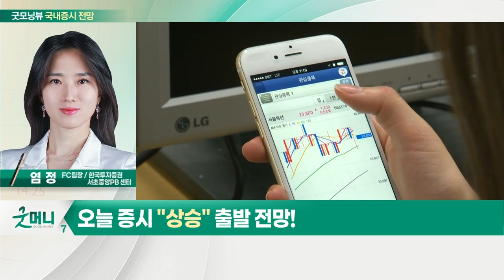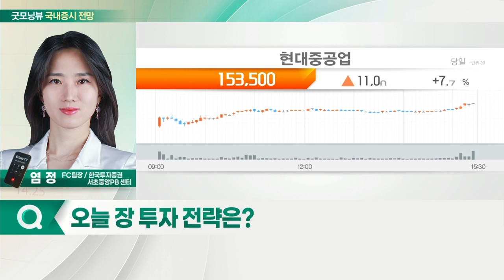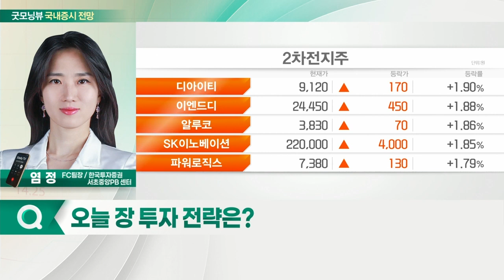美 증시, 국채금리 상승에도 지수 상승... 오늘 증시 '상승' 출발 전망_국내 증시 출발 전망 (20220420)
- 전일 외국인·기관, 양시장 동반 매수 개인, 단기 차익실현 매물 출회
- 美 증시, 국채 금리 상승에도 지수 상승

- 반도체·조선 업종, 외국인·기관 매수세 유입
- 조선, 추가 수주 가능성
- 리오프닝 관련주 순환매
- 2차전지주, 견조한 흐름 속 종목별 순환매